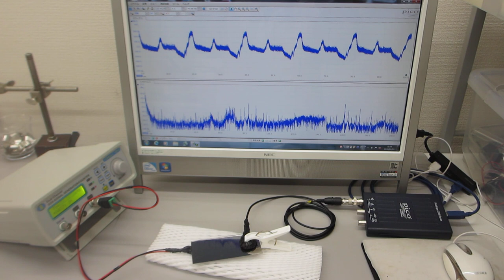超音波伝搬特性テスト（超音波プローブの製造技術）